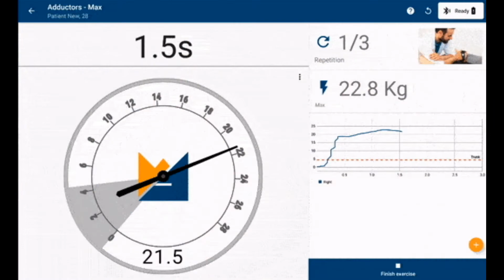VIENNA SYMPHONIC ORCHESTRA ONE MOMENT IN TIME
1988 -  JOHN BETTIS, ALBERT HAMMOND,  composers